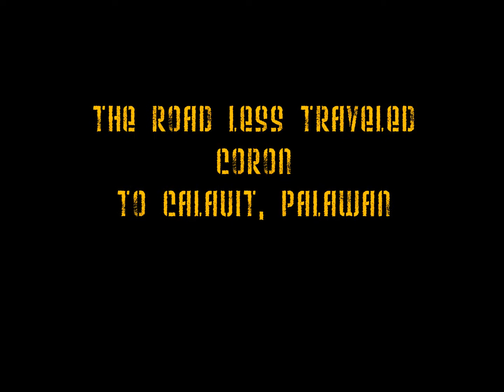The Road Less Traveled. Coron to Calauit, Palawan.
Off-road galore!